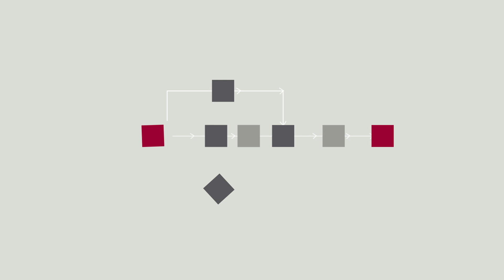KOREC Group unveils new customer-centric Mission Statement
An increasingly customer focused approach as new mission statement ensures every member of the KOREC team adheres to strong company values

The new company mission incorporates elements of high-quality service, world-leading technology and local, expert knowledge, which are consistent across all KOREC business areas.

These business areas include those working in the geospatial, engineering, construction, mapping, rail and monitoring sectors, across both the UK and Ireland.

As well as the new mission, the company also unveils its Brand Promise – five standards that every KOREC colleague strives to meet every single day, in every single interaction. These standards are built around the principles of T.R.U.S.T; Transparent, Reliable, Understanding, Supportive and Timely.

• Read the Mission Statement & T.R.U.S.T. Brand Promise on the KOREC website

 The new statement replaces the previous mission and reflects the growth and maturity of the business. While KOREC can trace its heritage back over 50 years, it’s vital that the company reflects the concerns of today which is why the mission incorporates safety and sustainability as well as the key issues of cost, accuracy and speed – all of which are vital to the company’s customer base.
The mission also serves to remind all KOREC colleagues of the company’s core purpose ensuring that all staff have focus and clarity on the fundamental aim of the organisation, and that all teams are working towards the same end goal.
The KOREC Group believes the new mission provides clarity, consistency and confidence in a brand that continues to go from strength to strength.

About KOREC Group
KOREC Group specialises in the provision of intuitive software and world lead positioning technology for the measurement, mapping and management of the natural and built environment.
KOREC is the UK and Irish distributor for Trimble and operates nationwide out of offices in Huntingdon, Liverpool, Dublin and Craigavon (NI).